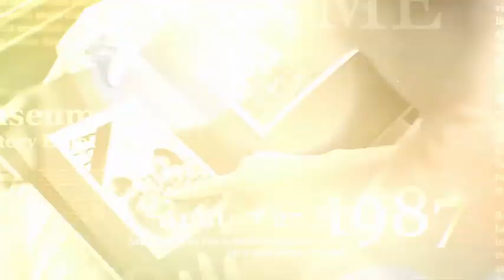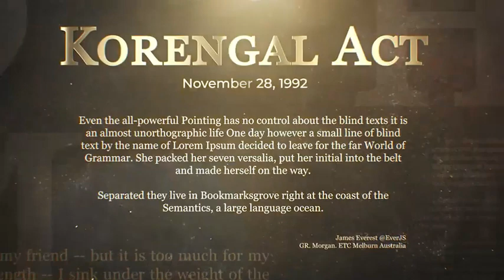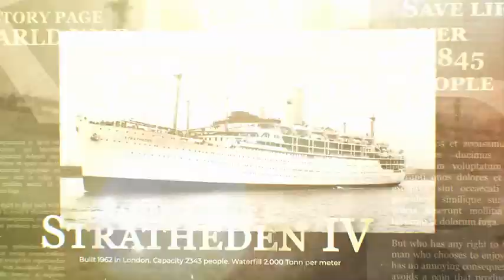Golden History Documentary Timeline - Broadcast Packages | After Effect Template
PROJECT MAIN FEATURES:

- Works with After Effects CC (22.x) and higher
- Earlier versions (AE 2021 and earlier) can be provided upon request
- Quick and Easy Customization (video tutorial included)
- Works for all language (expression universalized)
- No extra plug-ins required
- Modular structure
- Links to free font in description